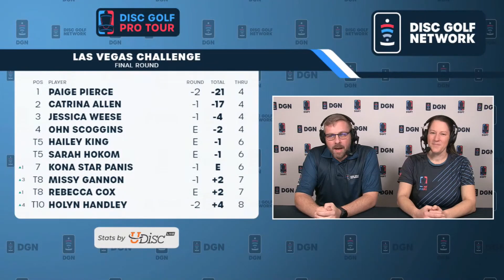2021 Las Vegas Challenge, Presented by Innova | Sights and Sounds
Re-live the exciting final round of the Las Vegas Challenge, Presented by Innova.

Produced, shot, and edited by Cory Murrell.